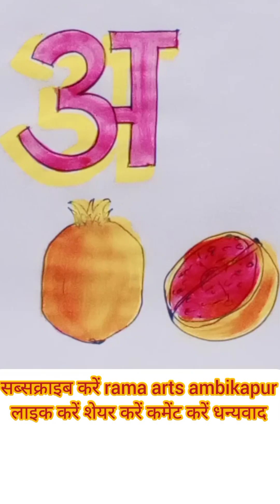अनार / आम बनाना सीखें / chitrakari/writing| सबसे आसान पेटिंग